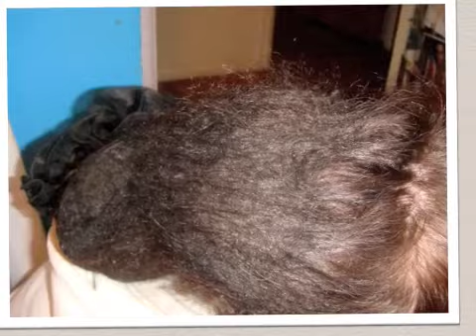7yrs of TANGLED HAIR, How to Untangle/Detangle Matted & Tangled Hair MATTEDTANGLEDHAIR.COM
GODS HANDS IS A VIDEO OF MATTEDTANGLEDHAIR.COM.  HERE IN THIS VIDEO
 AT WORK, TAKE DOWN TECH JEANENE BARRETT DE-MATT MATTED HAIR
TURNING MATTED HAIR INTO UN-MATTED BEAUTIFUL HAIR EXTENSIONS